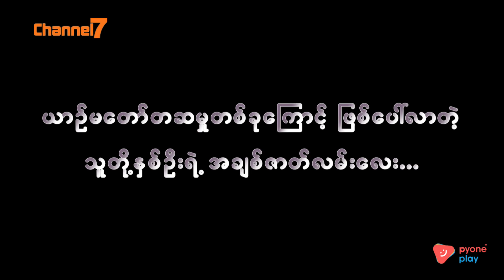ကောင်းမြတ်ခြင်းထံသို့ (ထိုင်းရုပ်သံဇာတ်လမ်းတွဲ) | Channel 7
"ကောင်းမြတ်ခြင်းထံသို့" (ထိုင်းရုပ်သံဇာတ်လမ်းတွဲ) ကို ၄.၃.၂၀၂၃ (စနေနေ့) ညနေ ၆:၀၀ အချိန် Channel 7 ရုပ်သံလိုင်းတွင် စောင့်မျှော်ကြည့်ရှုနိုင်ပါပြီ။